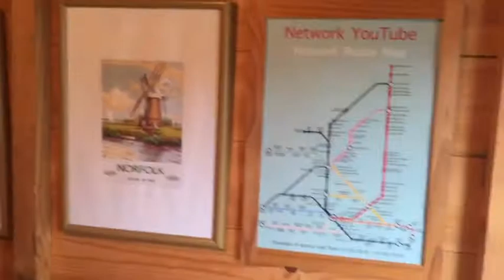Year and 11 days ago.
Year and 11 days ago I started building a model Railway I had no idea how to start and to start.